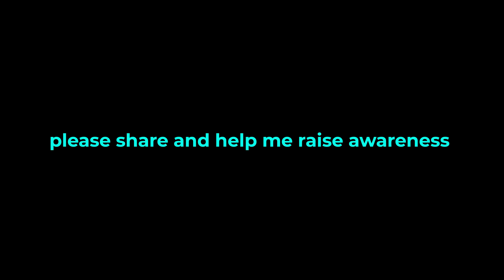A walk Through Kensington Phila 2020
Philadelphia’s Kensington neighborhood has been the epicenter of the city’s opioid crisis long before the coronavirus pandemic hit. That crisis means a lot of the new social distancing rules are falling to the wayside as people continue using drugs and living on the streets, making Kensington particularly vulnerable to the outbreak.